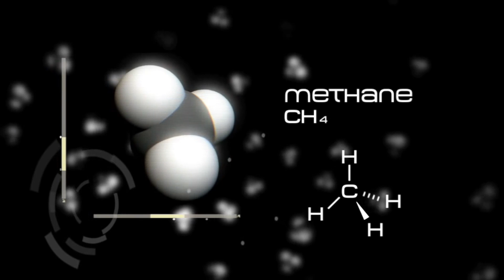Fight Climate Change, Eat Less Meat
Meat consumption is the leading cause of climate change. Animal agriculture accounts for roughly half of global emissions. On average, each American eats 275 pounds of meat a year, compared to the global average of 90 pounds per person (41 kg).